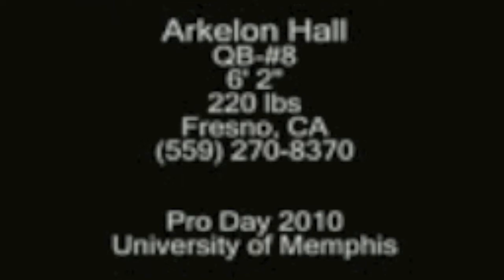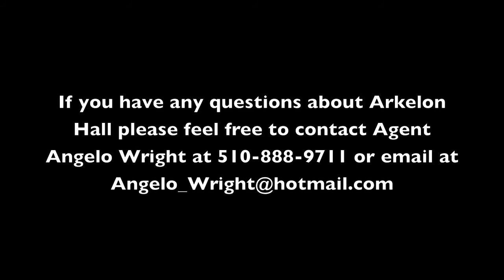Arkelon Hall QB 2010 Memphis Pro Day